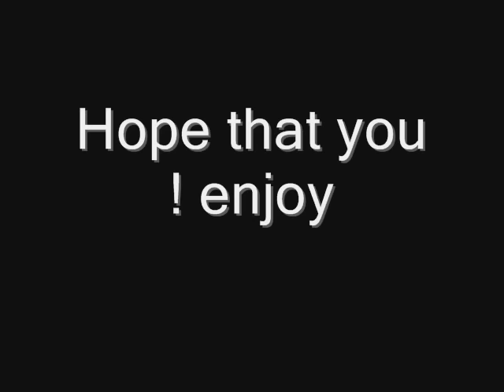Pk day Bet shean 28\12\08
pk day bet shean
was very fun !
have fun